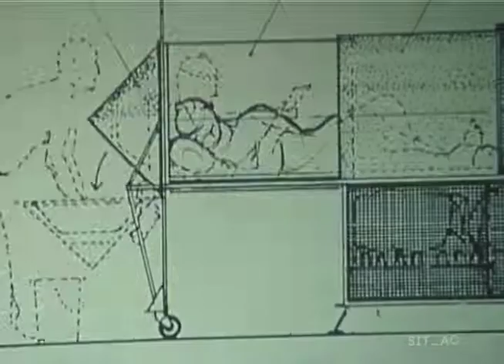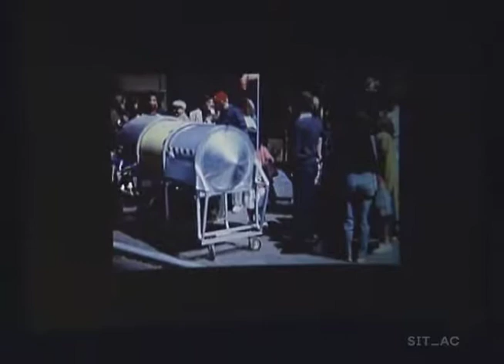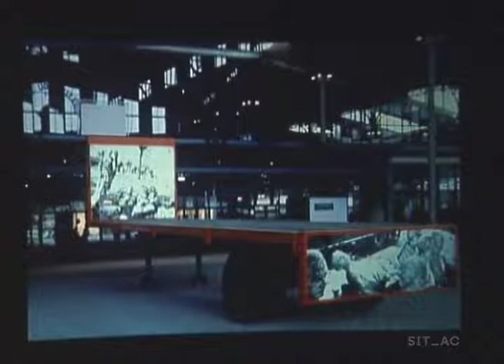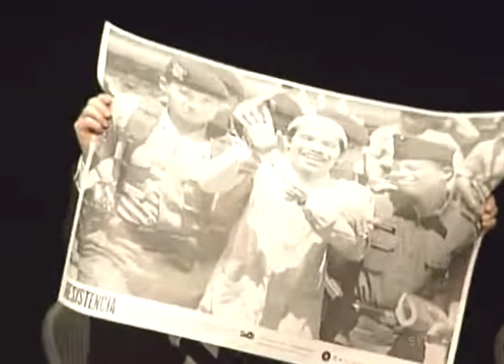SITAC llI | Resistencia - Panel 2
La política de la igualdad de derechos estéticos
Boris Groys

Arte y política: resistencia y recuperación
Yves Michaud

Directora
Issa Ma. Benítez

El III SITAC tiene como tema de reflexión el concepto de RESISTENCIA; un término ambiguo que es indispensable revisar frente al desarrollo de los recientes acontecimientos políticos, sociales y culturales que, además de debilitar los ideales democráticos según se han planteado en Occidente, han demostrado la escasa incidencia que tiene la opinión del ciudadano de a pie en su propio entorno. Las grandes democracias actuales sufren una especie de esquizofrenia en la que acción y discurso se encuentran más dislocados que nunca, lo que consecuentemente genera una serie de contradicciones y desproporciones importantes en los métodos y discursos de control con los que cuenta el poder. Cabe además notar que quizá por primera vez en la historia, esta situación no se limita a los llamados países en vías de desarrollo, sino que afecta a algunas de las sociedades más avanzadas del globo.

Si bien frente a esta situación la necesidad de un proyecto cultural crítico y contestatario no es sólo deseable sino indispensable, parece que gran parte de las estrategias artísticas que se han lanzado en este sentido han resultado o insuficientes o demasiado fácilmente integradas dentro del sistema que buscan cuestionar. Es en el contexto de esta contradicción que el III SITAC pretende indagar sobre la posibilidad de un nuevo activismo social, cultural y artístico que, quizá a menor escala y en contextos más inmediatos, presente alguna posibilidad de eficacia. Queremos replantear no sólo la necesidad, sino la posibilidad misma de la resistencia, de la confrontación, de la negociación, de la búsqueda de alternativas y de la prerrogativa que todos tenemos para decir NO...

SITAC III se realizó del 22 al 24 de enero de 2004 en el Teatro de los Insurgentes.